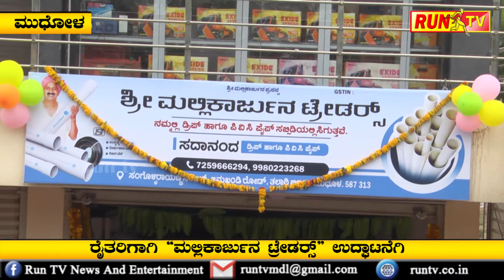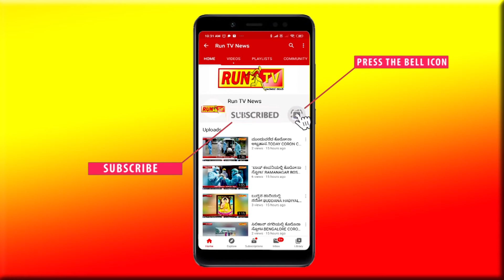ರೈತರಿಗಾಗಿ “ಮಲ್ಲಿಕಾರ್ಜುನ ಟ್ರೇಡರ್ಸ್” ಉದ್ಘಾಟನೆ